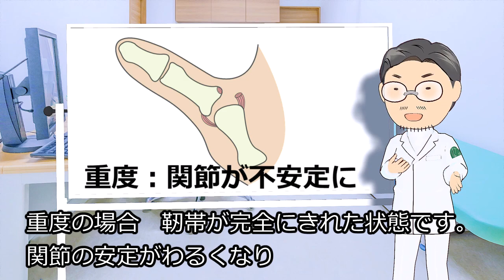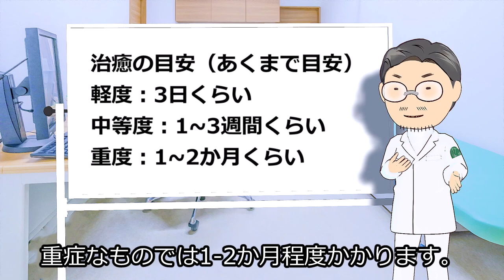【整形外科医が答える！】指の捻挫ってどれくらいで治るの？【指の捻挫 期間】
【指の捻挫　期間】

指を捻挫（突き指）したとき、治るのにどれくらいかかるのかについて整形外科医がお答えします！

捻挫の程度はいろいろです。3段階に分けられます。

軽度な場合　靭帯がわずかに伸ばされた状態で　腫れや痛みはごく軽度です

中等度の場合　靭帯が部分的に切れた状態です。
広い範囲で腫れや痛み、皮下出血がみられます。関節の中に血がたまることもあります

重度の場合　靭帯が完全にきれた状態です。
関節の安定がわるくなり、“ぐらぐら”な状態となります。

軽度のものでは3日程度、
中等度なものでは1-3週、
重症なものでは1-2か月程度かかります。

特に重症例では後遺症として不安定な状態が残ってしまうこともあります。

後遺症を残さないよう、早急に整形外科を受診し適切な治療を受けましょう。

【関連動画】

リウマチは原因不明なんかじゃない！坂戸先生が科学的に解説してくれました｜緩消法/坂戸孝志
拇指（ＭＰ関節）捻挫でもすぐにプレーできます（八幡浜市・バスケ部・中２）
パーキンソン病の9割は偽物⁉ その真実が衝撃で怖すぎる件｜緩消法/坂戸孝志